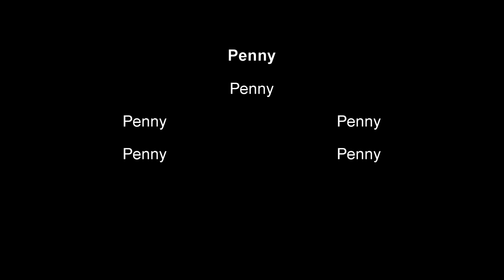Jamestime Bolt but don't mess with the great Penny